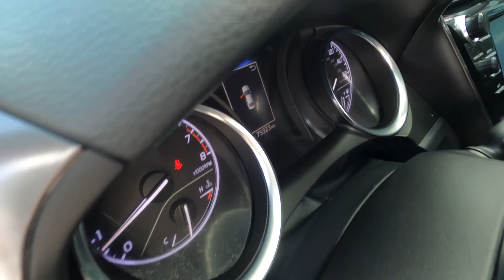2019 Toyota Camry (Blue) 267355